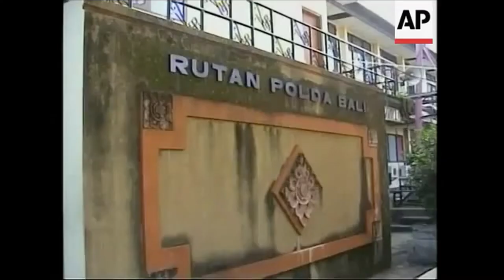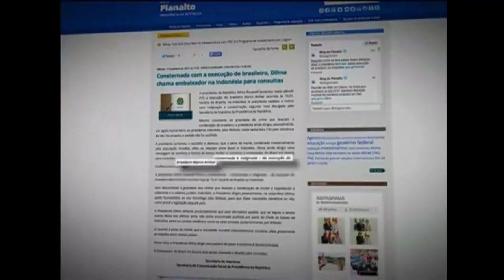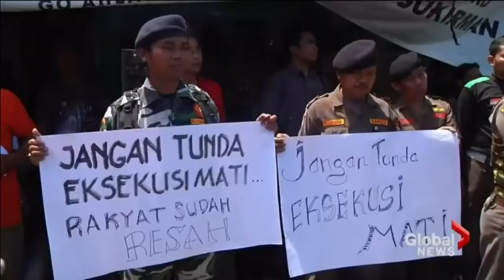The Execution of Myuran Sukumaran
Today we are looking at the final member of the Bali 9 in alphabetical order, Myuran Sukumaran who was executed in the early morning hours on 29 April 2015.

We will explore the life of Sukumaran, how he got into the drug trade and drug smuggling business, the drug trafficking operations he oversaw in Bali, his trial and imprisonment as well as his execution and the political ramifications. We will also analyse the impacts that his art has had since his execution including the art galleries and showings of his paintings.

Media footage is copyright the Associated Press, Channel 9, Channel 7, ABC News, SBS, Channel 10, Global News, the BBC and Al Jazeera English.